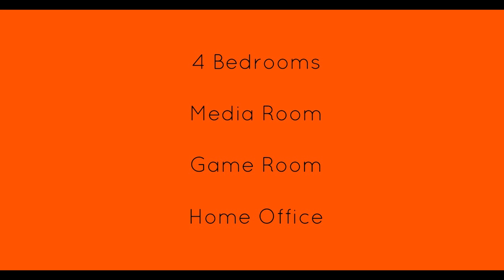Avalon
Pictures of a new build